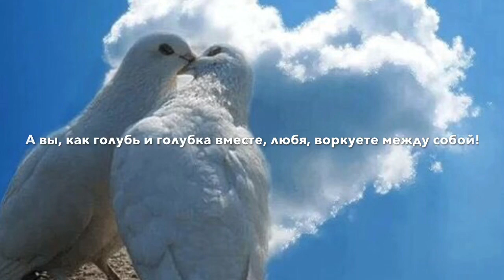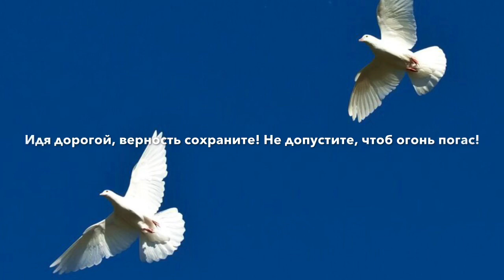Свадебное пожелание , христианский стих ( читает Автор Анна Юркин@)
***Свадебное пожелание***
Раскрыло небо шторы над землёю...
Пусть светит солнце яркое для вас!
И ветер чистой-свежею стуёю,
Картину пишет в облаках сейчас!

А вы, как голубь и голубка вместе,
Любя воркуете между собой!
-Люблю тебя! Сказал жених невесте...
- А я, на век твоя, любимый мой!

 Господь на веки вас соединяет,
Обетом верности, скрепив союз!
Пусть ваше сердце радость наполняет,
Никто пусть не расторгнет брачных уз!

Хоть в облаках рисуются картины,
Но в них бывают тучи и гроза...
Подставьте шторму, только ваши спины,
Смотря друг другу с Верою в глаза!..

Идя дорогой, верность сохраните,
Не допустите, чтоб огонь погас...
Всю жизнь, друг друга трепетно любите,
Пусть Бог благословит в дороге вас!

И вы, как голубь и голубка вместе,
-А я, навек твоя, любимый мой!
Анна Юркин@